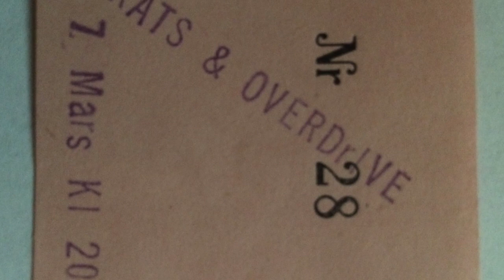Overdrive (Sweden) 2020 promo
Swedish heavy metal band OVERDRIVE has its 40 year anniversary in 2020.
Song: See The Light (taken from "Angelmaker")

2020 line-up:
Per Lengstedt: Lead vocals
Janne Stark: Guitar
Kjell Jacobsson: Guitar
Johnny Granström: Bass
Kenta Svensson: Drums

2019 band photo: Ben Nyberg